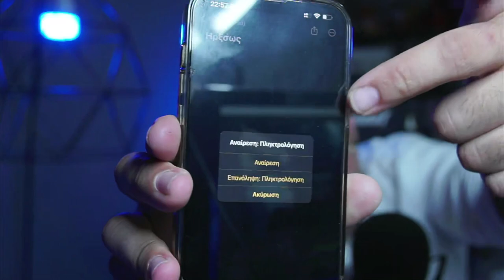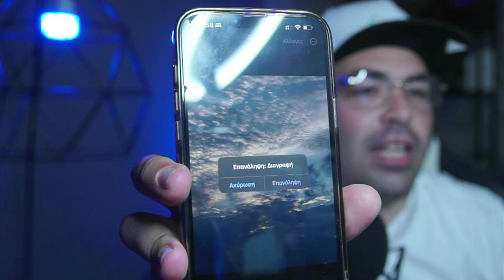Κούνα το για να σου πει το μυστικό του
Αν είσαι από αυτούς που διαβάζουν την ΠΕΡΙΓΡΑΦΗ, καλησπέρα καλησπέρα και καλώς ήρθες σε ένα ακόμα βίντεο, σε αυτό το βίντεο θα δεις, τι κάνει το κινητό σου άμα το ανακουνήσεις, πολλά είδες εδώ άντε πάνω τώρα, δες το καλά, και μην ξεχάσεις SUBSCRIBE και ένα LIKE να γίνεις και εσύ μέλος τις ομάδας, και εννοείται καμπανάκι για να μην χάνεις βίντεο

Εξοπλισμός :
Κάμερα :
Sony A6300

🎼 Track Info:

● Artist ➠ Infraction
● Title ➠ On My Mind (Fashion Music)
● Genre ➠ Electronic